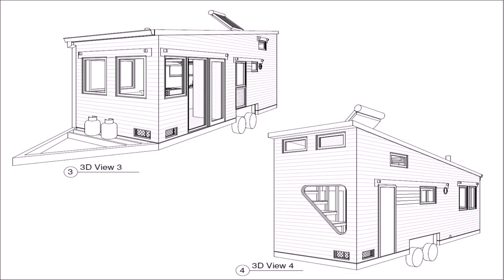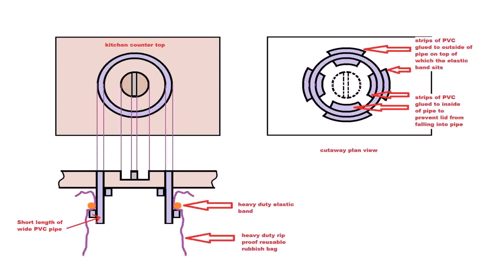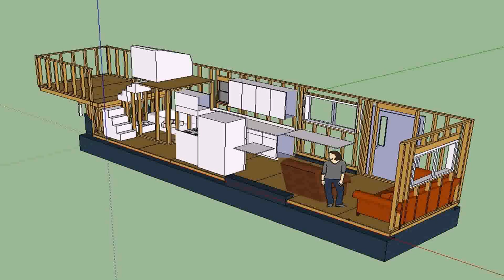Tiny House Trailer Dimensions Australia (see description)